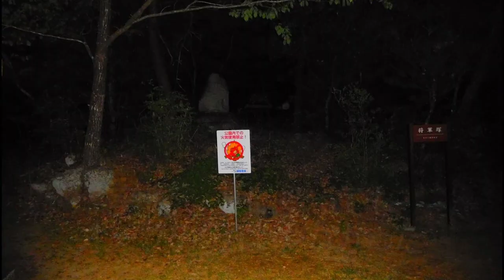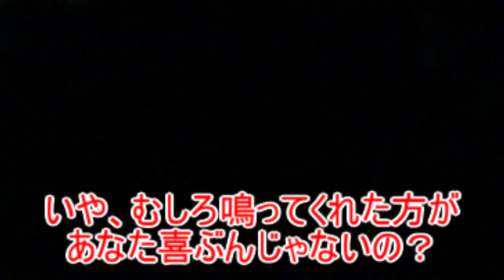【画面暗すぎ】【心霊スポット】六角堂に再チャレンジ！ラップ音が鳴り響く(；ﾟДﾟ)【愛知県】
かっちゃん、そんなこと出来たんだ(；ﾟДﾟ)が、また増えた回。
今回、ノイズがすごくて、マイクの設定いじったりはしてないのに、なんでだ？って
思ってたんですよ。で、かっちゃんに見てもらったら「霊道入ってるな」
かっちゃんが「嫌だな」って思った時にちょうどノイズが鳴ってるらしく、
マイクのノイズでは無いのです。
あ、画面が暗すぎるのは明かりの調整の問題なのでむいの問題です
(´・ω・`)